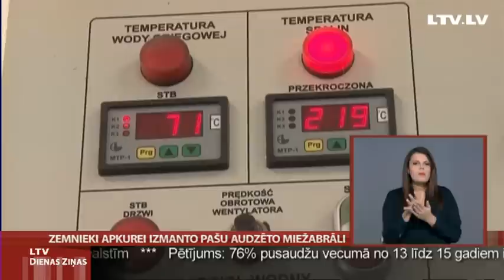Zemnieki apkurei izmanto pašu audzēto miežabrāli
Gada aukstākās dienas izturēja godam -- tā par savu jauno apkures sistēmu saka Krimuldas novada Lēdurgas pagasta "Ozoliņu" saimniecības zemnieki, kas šogad pirmo sezonu par kurināmo izmanto pašu audzēto lauksaimniecības kultūru -- miežabrāli. Iegādāts apkures katls, kurā vidēji reizi dienā jāievieto pa kurināmā rullim, un ir silti. Vidzemes kolēģi stāsta plašāk.